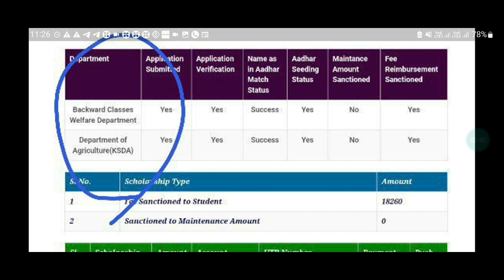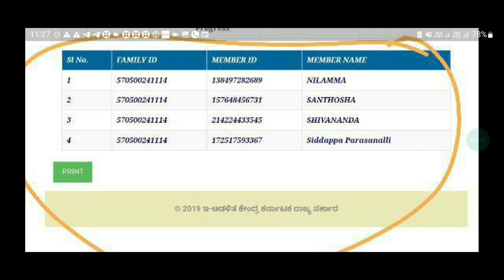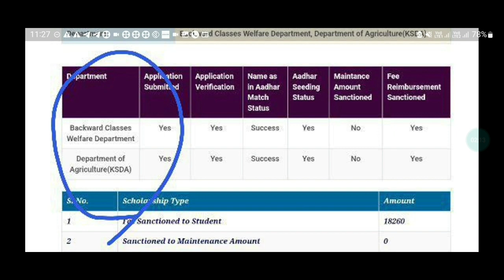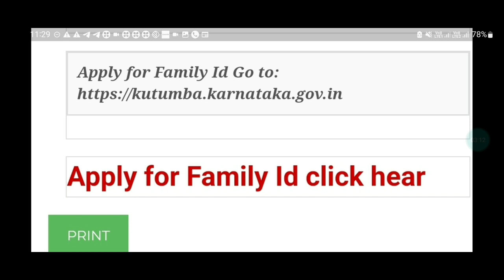SSP SCHOLARSHIP NEW UPDATES|BIG CHANGES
Upi id:hatersvtu@ybl

nsp scholarship 2021-22 apply west bengal,
nsp scholarship 2021-22 apply bangla,
ssp scholarship new updates fortnite,
ssp scholarship new updates for students,
ssp scholarship new updates gujarat,
nsp scholarship 2021-22 apply in bengali,
ssp scholarship new updates html,
ssp scholarship new updates june 2021,
ssp scholarship new updates july 2021,
ssp scholarship new updates job,
ssp scholarship new registration,
ssp scholarship karnataka 2020-21 not sanctioned,
ssp scholarship new updates student,
ssp scholarship new updates 8.0,
ssp scholarship new updates 8 june 2021,
ssp scholarship new updates 8 july,
ssp scholarship new updates 90